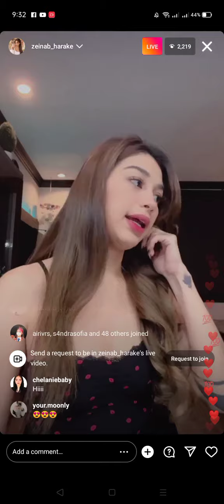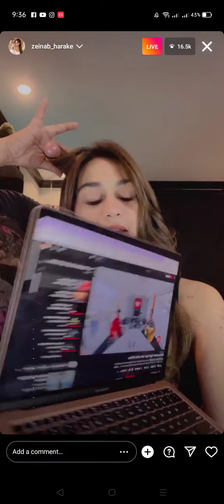Zeinab Harake IG LiVe Aug 03, 2022